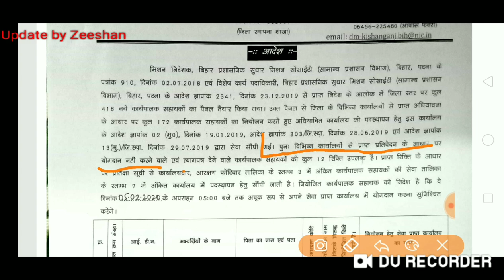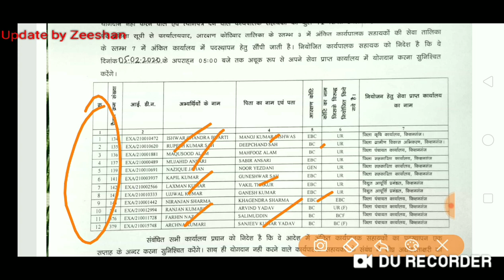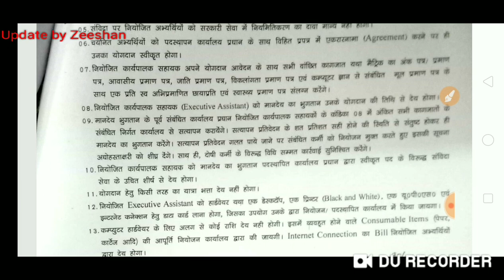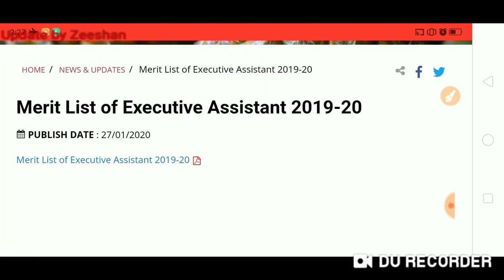Executive Assistant Bihar Joining Order I Bihar Executive Assistant Latest Update IBihar Beltron DEO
Hello Friends,